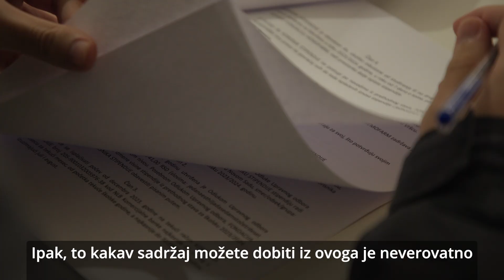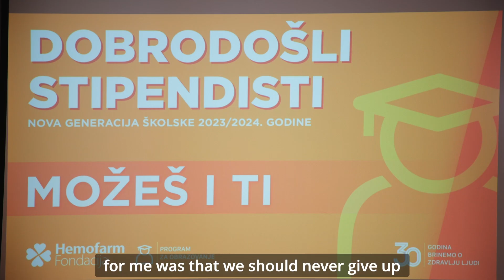Mentorski program Hemofarm fondacije: Celoživotno učenje, Ronald Zeliger, CEO Hemofarm grupe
Mentorski program Hemofarm fondacije: Celoživotno učenje – Ključ za kontinuirani uspeh, Ronald Zeliger, CEO Hemofarm grupe 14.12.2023.

Upoznajte novu generaciju stipendista za akademsku 2023/2024. godinu. Deset stipendista, koji su završna godina na medicinskim, farmaceutskim, tehnološkim i biološkim fakultetima Univerziteta u Srbiji imaće priliku da, uz podršku mentora i stručnjaka iz Hemofarma i Hemofarm fondacije, unaprede svoja znanja, veštine, iskustva i da se umreže sa vodećim ljudima poslovne zajednice i stručnjacima iz sveta biznisa. Jednogodišnji obrazovni program "Možeš i ti", osim mesečne finansijske podrške, uključuje programe mentorstva i stručne prakse u proizvodnom pogonu Hemofarma u Vršcu koja se odvija pod supervizijom najboljih stručnjaka iz industrije. Osim 10 najboljih studenata, program stipendija uključuje i podršku deci zaposlenih u Hemofarm grupi, koji studiraju na univerzitetima osnovanim od strane Republike Srbije, Crne Gore i Bosne i Hercegovine.